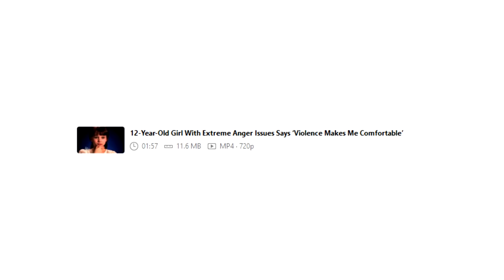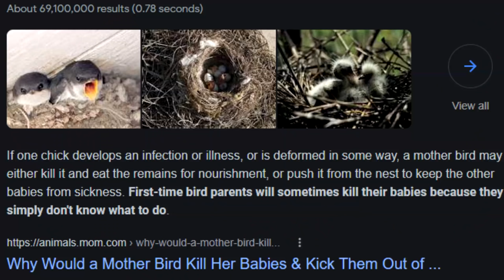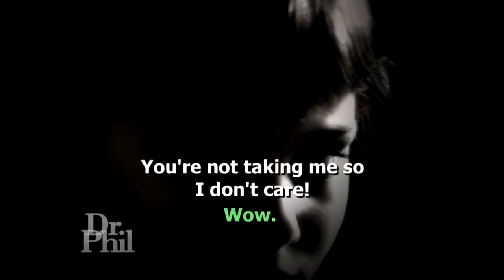This Girl Wanted To Kill Her Siblings..